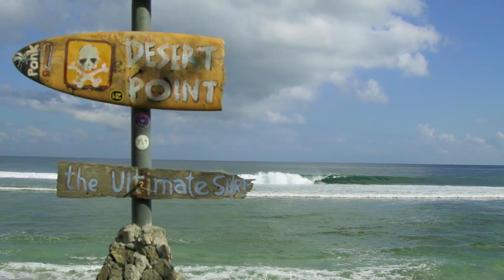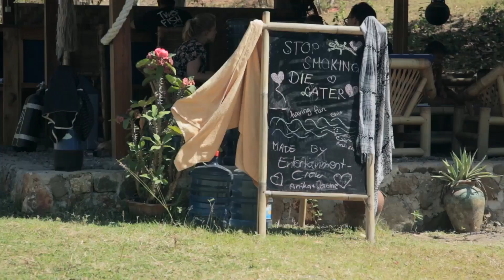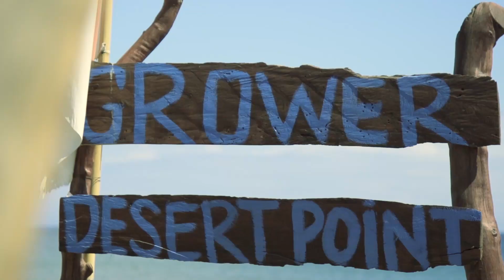Desert Point é a MELHOR ONDA do mundo? Pastori surfando os tubos do pico! | Baú do OFF | Canal OFF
Desert Point é uma famosa onda da Indonésia, que é considerada por muitos surfistas como a melhor onda do mundo. Com tubos clássicos, é um pico dos sonhos para os atletas. No vídeo, que faz parte da série “Roteiro das Ondas", você vai conferir com Gabriel Pastori todos os detalhes do local.

"Baú do OFF" é uma editoria do Canal OFF aqui no YouTube, com o intuito de reviver momentos que estão guardados no acervo do OFF.

💭 ASSISTA TAMBÉM 💭